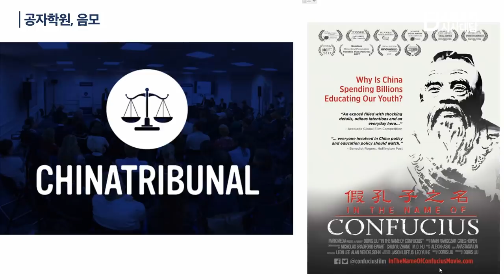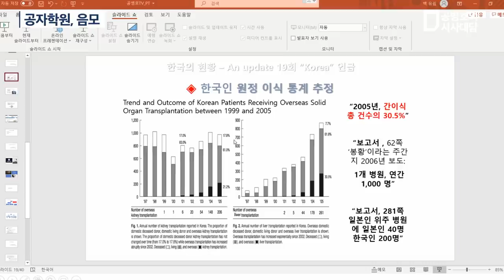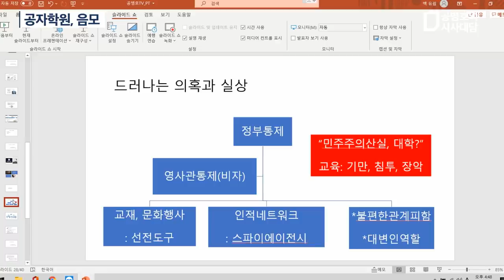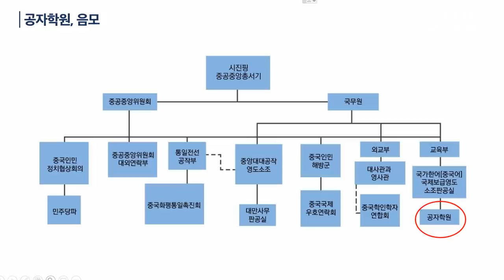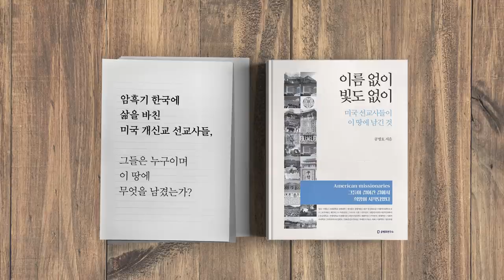공자학원, 음모(5/6) [공병호TV]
Bitcoin : 3MTW849AkP2ftLeSK2teZHMmzLu7Z83s9U